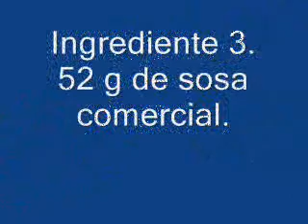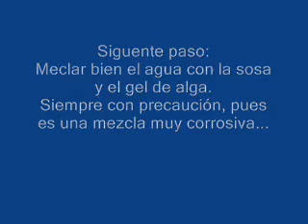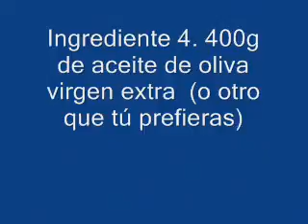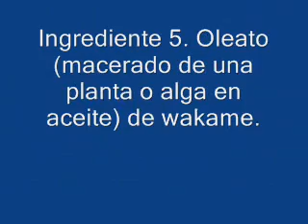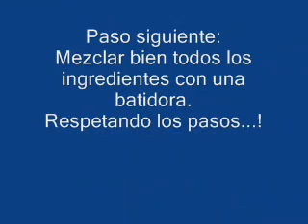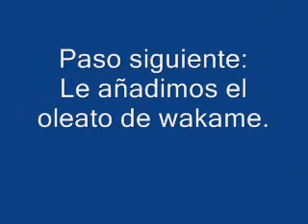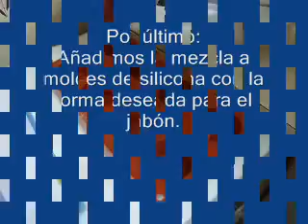jabon de alga wakame aromático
como hacer jabon de algas paso a paso,